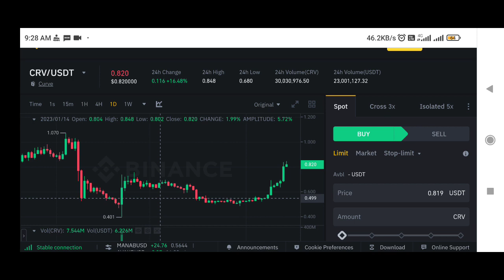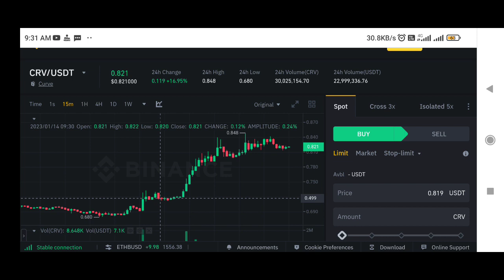Curve Coin price prediction | crv coin price prediction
✅ Spot Trade &
📈  Futures Trade